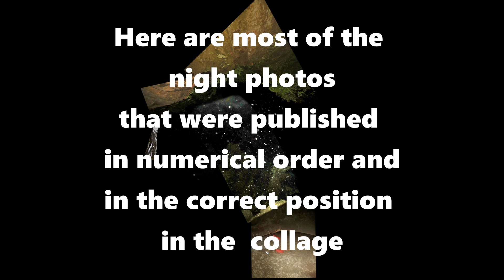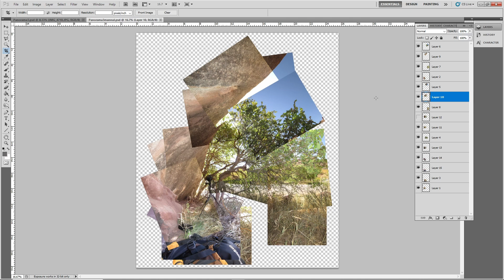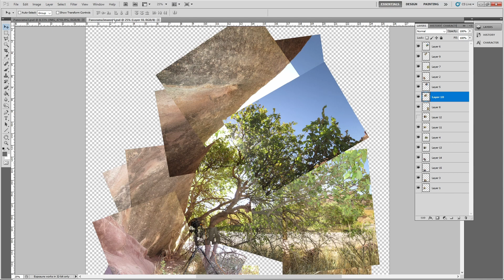Why so many vertical night photos from Kris Kremers and Lisanne Froon?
When it comes to the night photos of Kris Kremers and Lisanne Froon.You have to wonder. Why are there so many vertical night photos? In this video we are going to find out why. Also we are going to learn how to look at the collage of night photos properly. So you get a better understanding of what you are looking at.